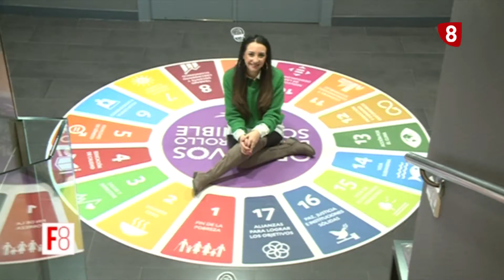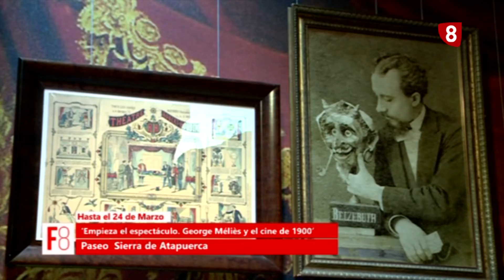FILA 8 04-03-20